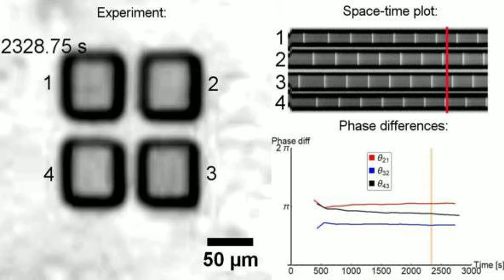PRE 2022: S4 other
Video of an experimental network in the Other attractor: The experiment starts and stays in a state
in which flashing is initiated at the top left, and proceeds to the bottom right reactor in a Z-pattern. Since
this does not resemble any H/K state, it is categorized as Other. The raw video of the experiment is shown
alongside a space-time plot of the video and the calculated phase differences between reactors 1 and 2, 2 and 3,
and 3 and 4. The phase
 differences are denoted θij  =ɸi − ɸj .